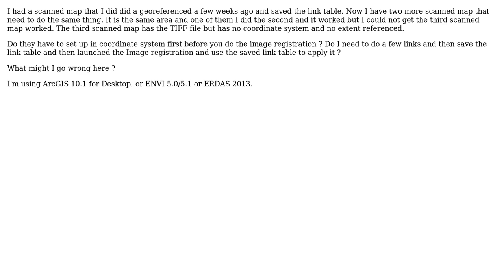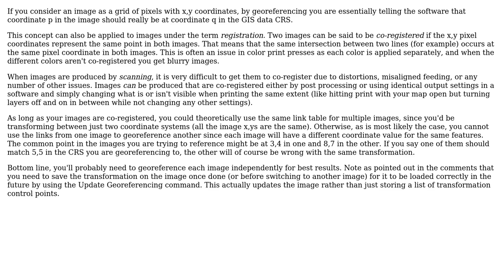GIS: Georeferencing Image using saved Link Table from another Image?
With thanks & praise to God, and with thanks to the many people who have made this project possible! | Content (except music & images) licensed under CC BY-SA | Music | Images & others | With thanks to user PROBERT user Chris W and the Stack Exchange Network Trademarks are property of their respective owners. You are responsible for your own actions.